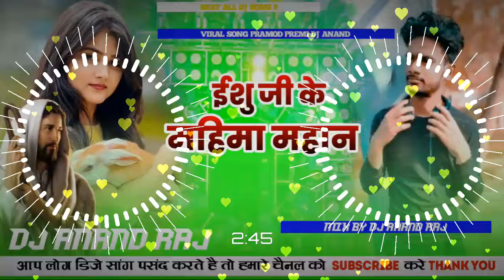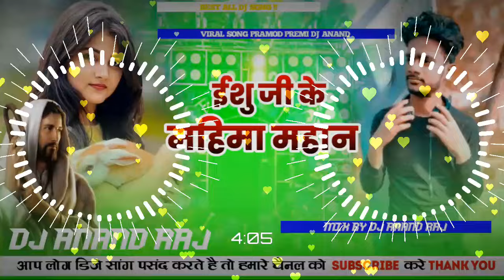Masih_Song✓ ✓ yesu song✔ jesus new bhojpuri song ✔jesus_Hindi_song dj_song✔✔Dj Anand Raj✔✔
Masih_Song✓ ✓ yeshu aayenge ✔ jesus new bhojpuri song ✔jesus_Hindi_song dj_song✔✔Dj Anand Raj✔✔

ये मसीही गीत वायरल हो गया || jesus new bhojpuri song dj remix 2024 || ARV MASIH MUSIC

video_ Yeshu aayenge | Jesus new bhojpuri song dj remix | Yeshu ji ke gane dj me

masih song ✓ Sare bolo hallelujah ✓ jesus New bhojpuri song ✓ Isu ji ke

⭕Audio/Video Credits :-
👉Album :-  ARV MASIH MUSIC
👉Song:- yeshu aayenge
👉Feat:- Anand Raj
👉Singer :- ravi Bharti